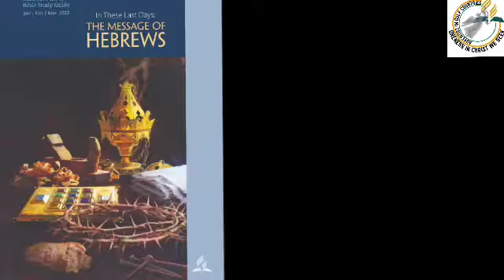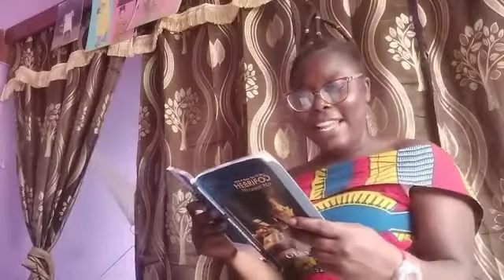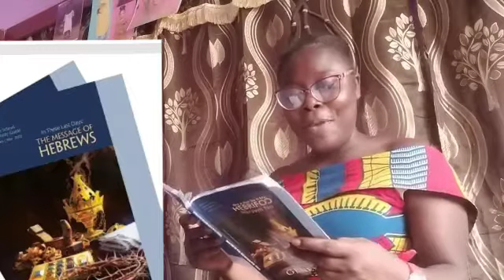1st Quarter Sabbath school lesson 8 Tuesday: The New covenant has a Better mediator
Greetings from Obaa Fili to you👉🏽 my love.

Sabbath school hour from Adventist in Gulf countries is at your door, lesson 8 Tuesday: The New Covenant has a Better mediator. Kindly spend sometime watching it by clicking on the link above👆🏽👆🏽👆🏽👆🏽👆🏽